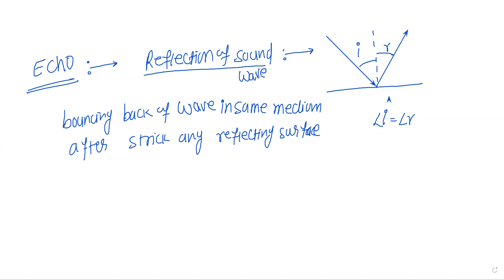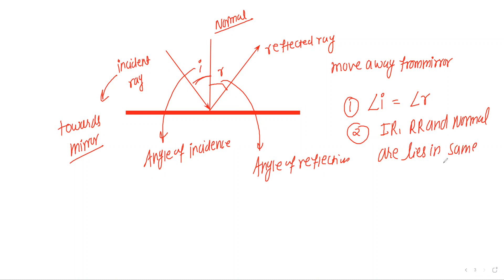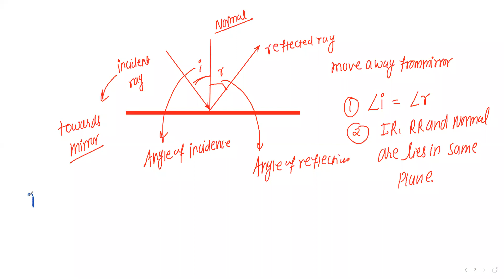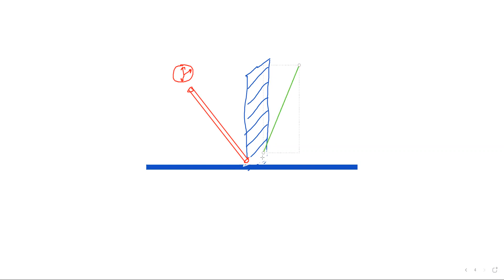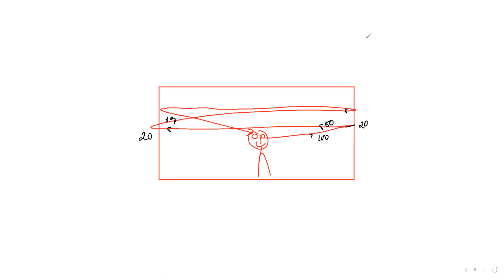CLASS 8 9JULY2021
WAVE AND SOUND LECTURE-4
ECHO